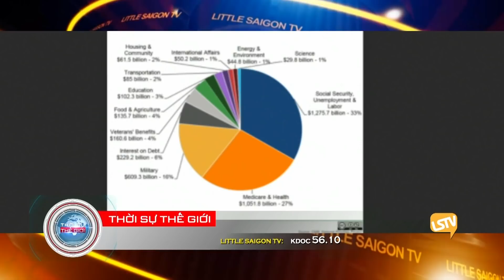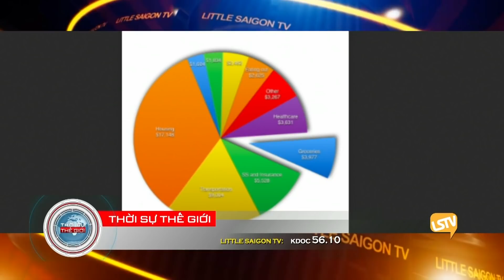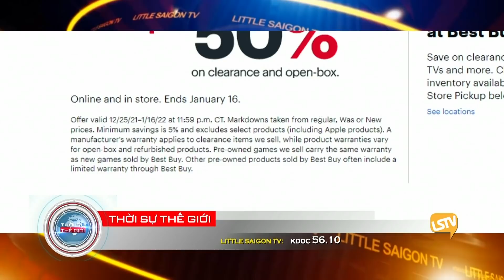Thời Sự Thế Giới Phần 4 (12-29-21) Lương tăng nhưng người Mỹ mắc nợ nhiều hơn vì ăn xài trong dịp lễ